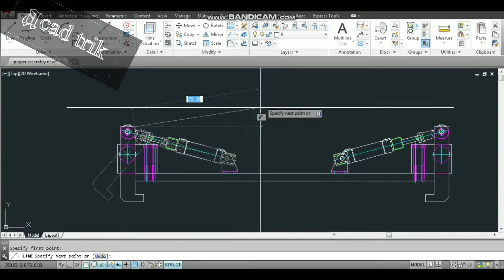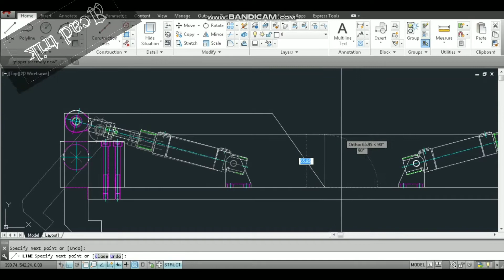trik 22. rahasia tombol SHIFT tahan# orthogonal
Fungsi perintah ORTHO pada aplikasi AutoCAD adalah untuk mengunci gerakan cursor / crosshair agar tetap horizontal atau vertikal pada diaktifkan